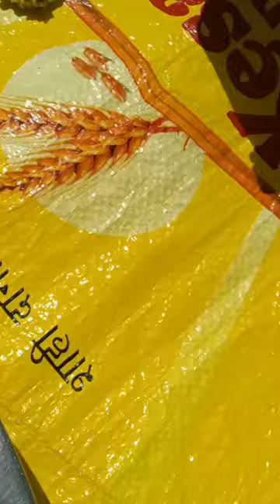mung ki daal ki Bari 😱😱😱ll